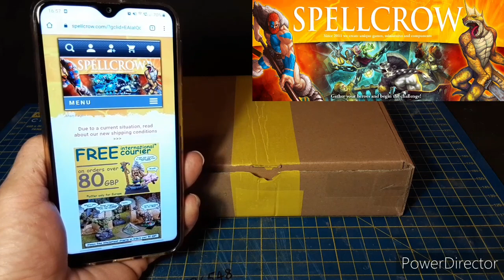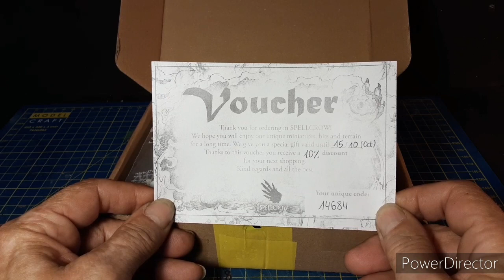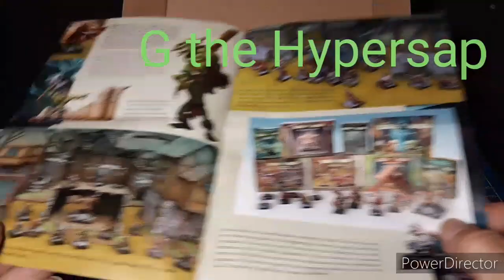SPELLCROW product review. 100 Ork heads !